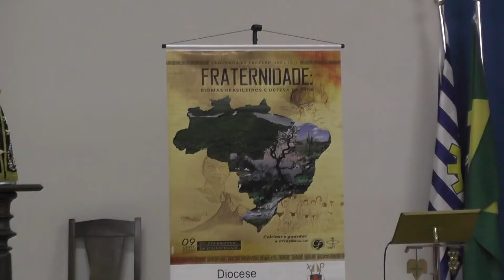Giro Diocesano - 24 de fevereiro de 2017